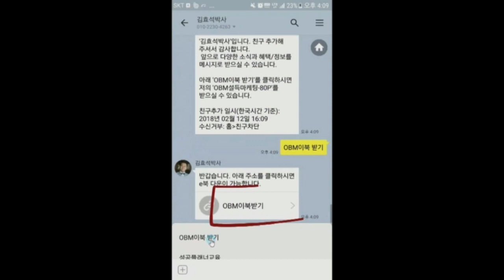주도권을 갖고 말하고 싶을때 이렇게 하세요- - 김효석 박사의 스피치 즉문즉설 대구